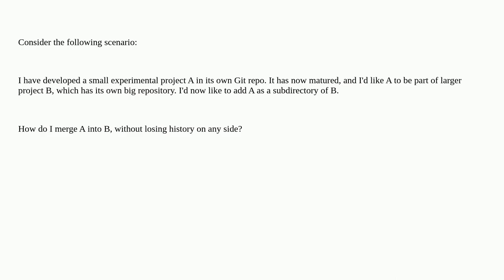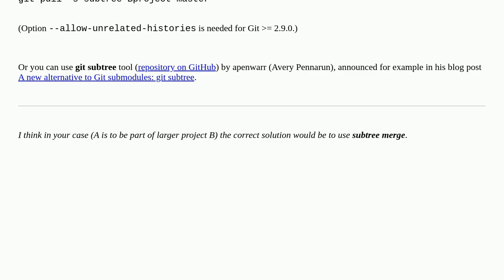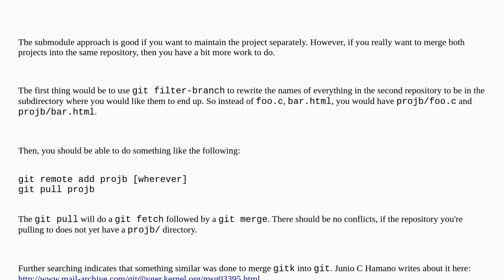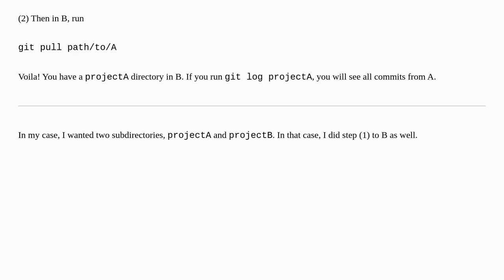How do you merge two Git repositories?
A special thanks goes out to the community

  git git-subtree merge repository